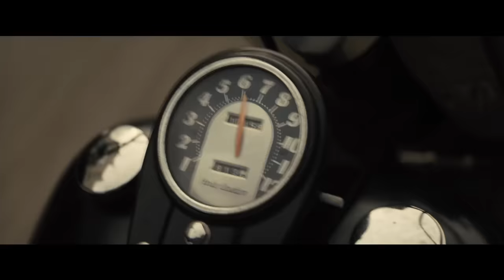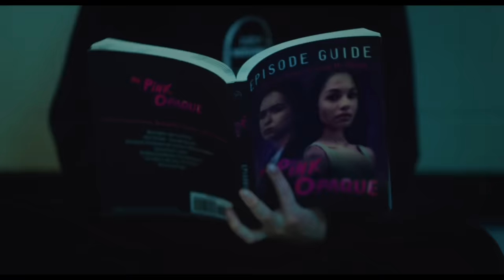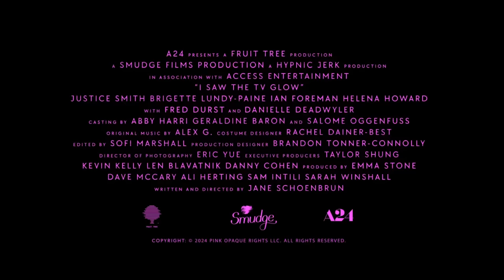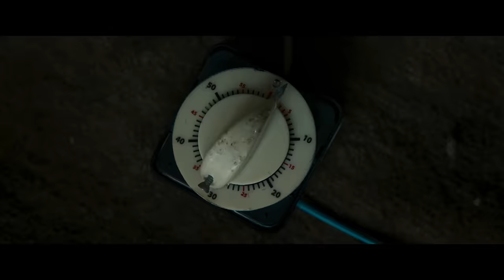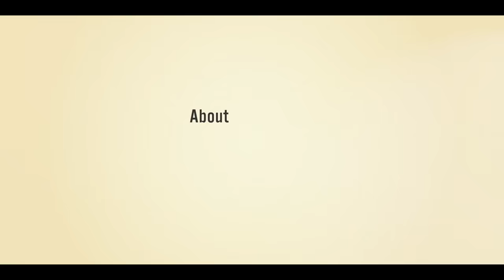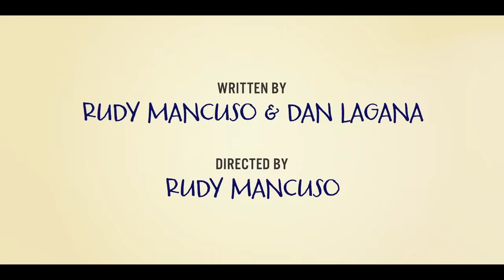New Trailers This Week | Week 9 (2024)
00:00 Strangers
02:24 The Bikeriders
04:51 Horizon: An American Saga
08:05 Ghostbusters: Frozen Empire
09:05 I Saw the TV Glow
11:18 Kung Fu Panda 4
12:05 Don’t Tell Mom the Babysitter’s Dead
12:44 The Watchers
14:46 In the Land of Saints and Sinners
16:44 Música
18:16 The Beautiful Game
20:34 Snack Shack
22:28 The Lionheart
24:31 The Bloody Hundredth